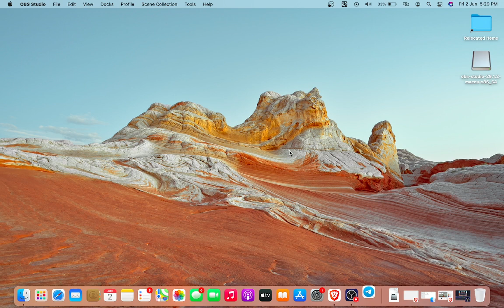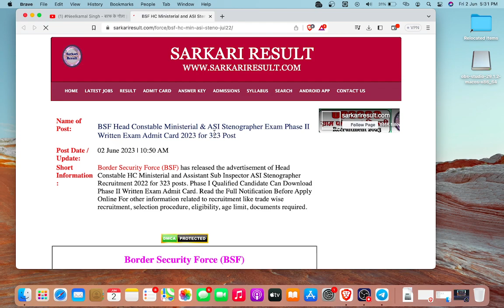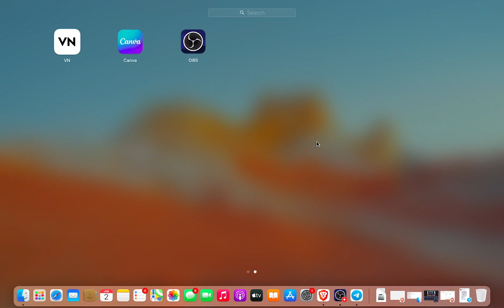BSF HCM Written Exam Date 2023 | BSF HCM Exam Admit Card 2023 | BSF HCM Written Exam Kab Hoga 2023